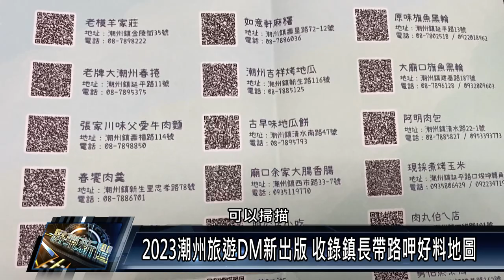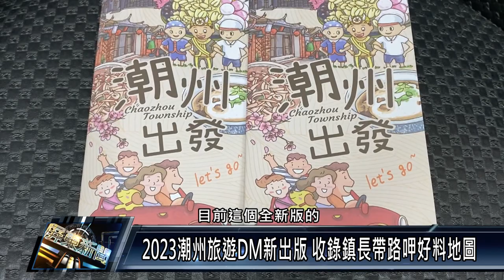潮州鎮/公所資訊 2023潮州旅遊DM新出版 收錄鎮長帶路呷好料地圖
潮州鎮公所近期推出最新版的2023旅遊DM導覽地圖，裡頭收錄潮州各種好吃、好玩、好買的商家，也置入特色及熱門景點，提供QR-code掃描內容資訊，另外也把近期超夯的鎮長帶路呷好料美食店家及地圖置入，讓遊客一張DM在手，就能盡情地遊覽潮州。